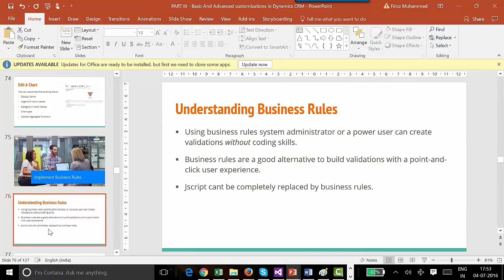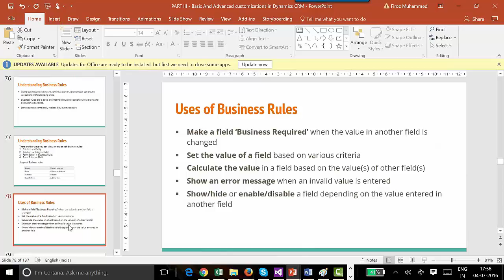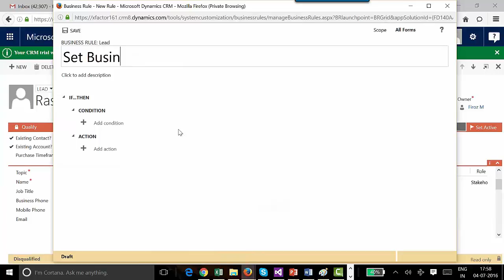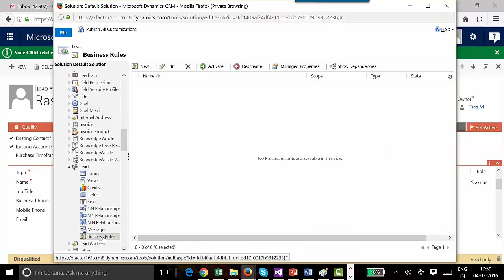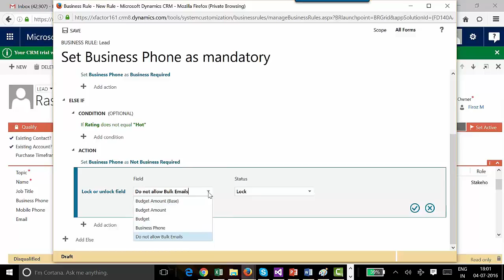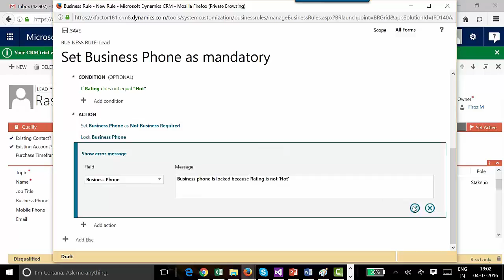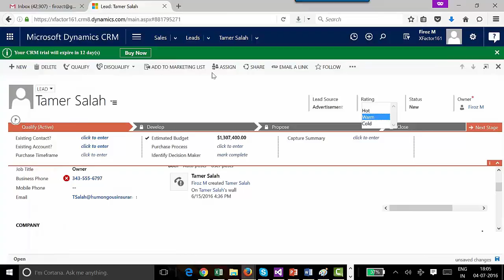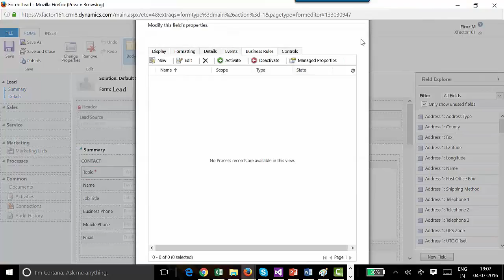How to Create Business Rules in Dynamics CRM 2016 | Dynamics 365 | Training Videos